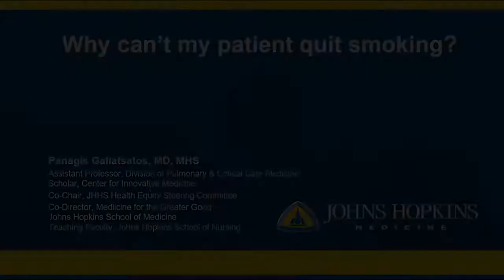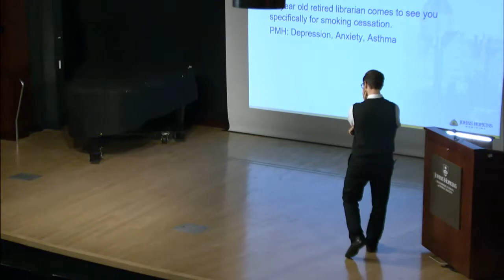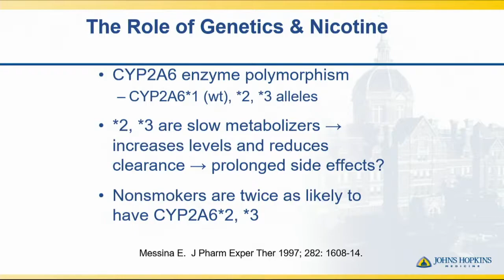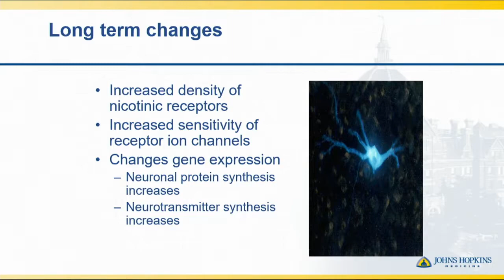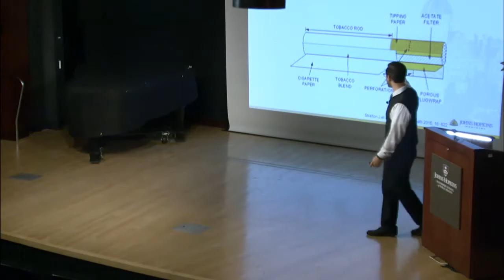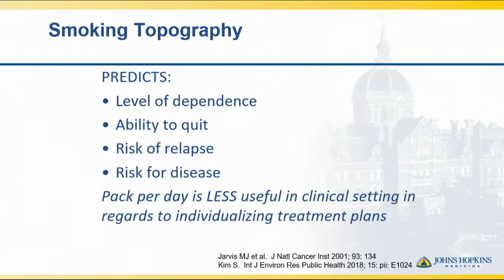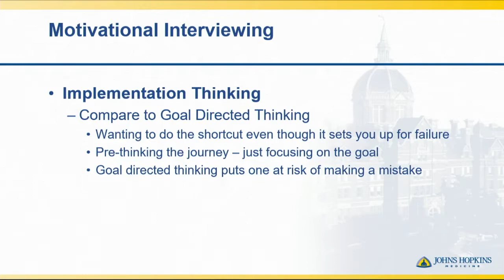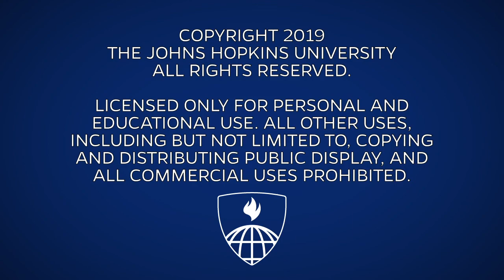Tobacco Dependence Management: Why Can't My Patient Quit Smoking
Panagis Galiatsatos, MD